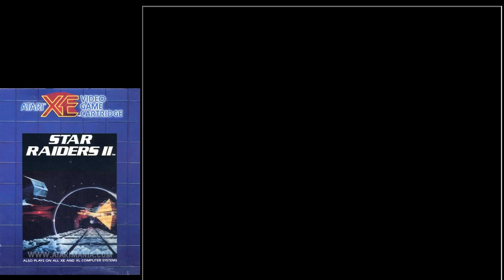STAR RAIDER 2